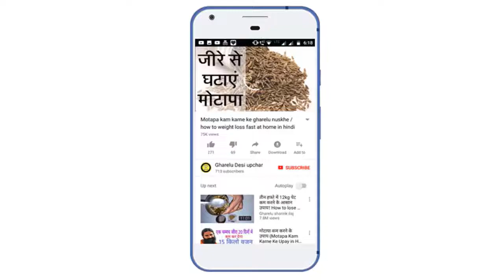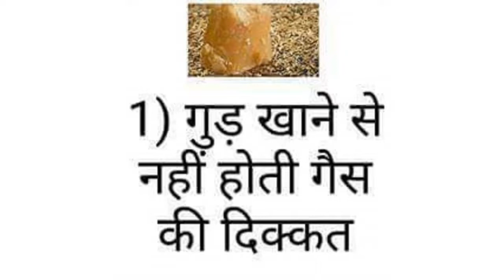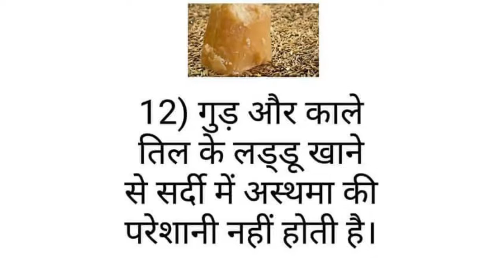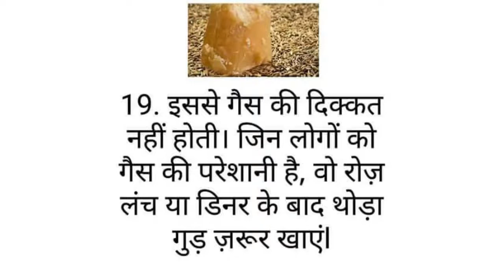ये हैं गुड़ के 19 अचूक फायदे